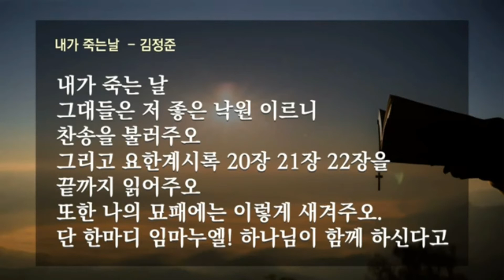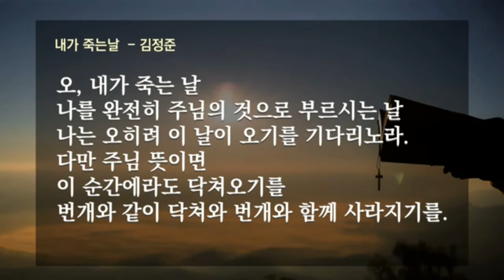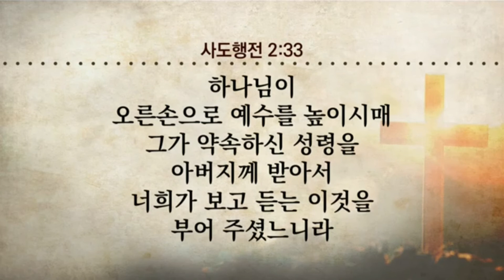[십자가의 부활과 승천